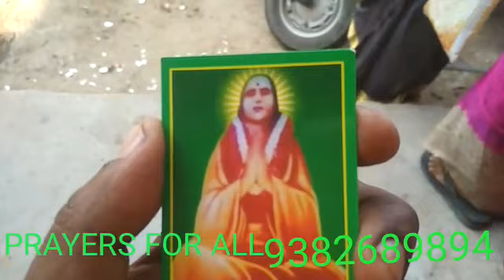SIDDHARS BLESSINGS, VADAPALANI MURUGAN KOIL CAR FESTIVAL,15.4.19, CHENNAI,YOGADHANDAM